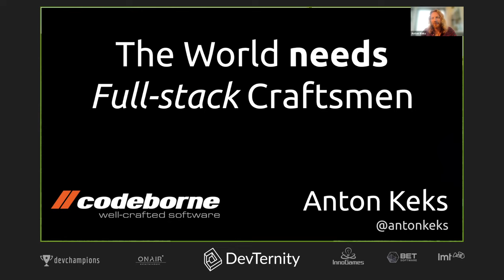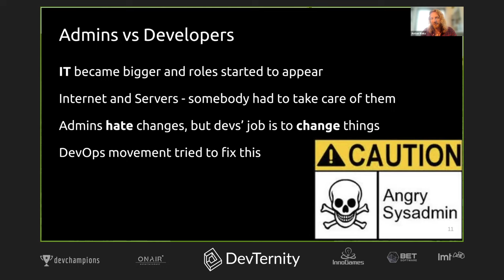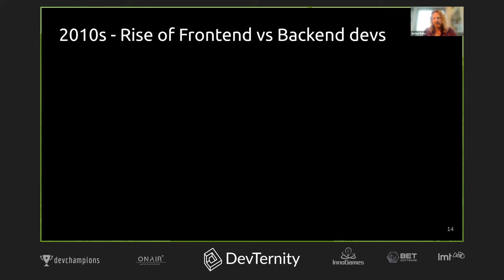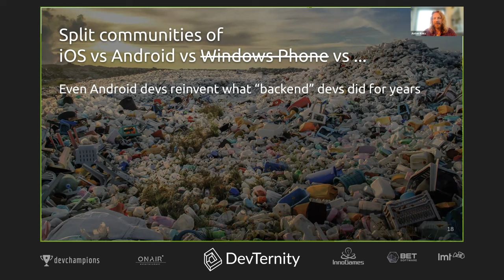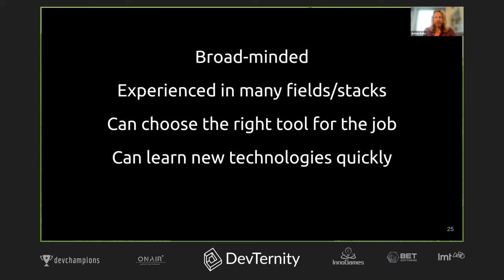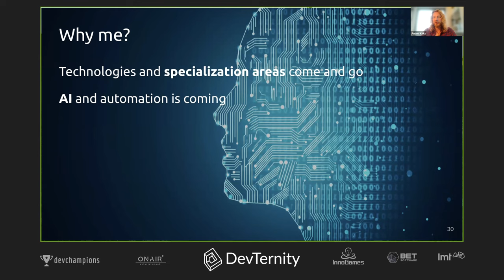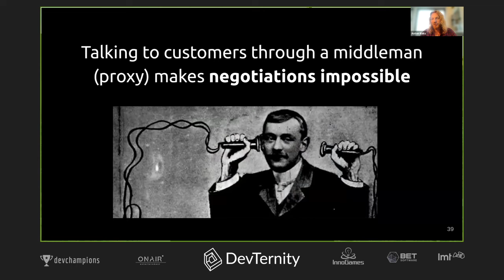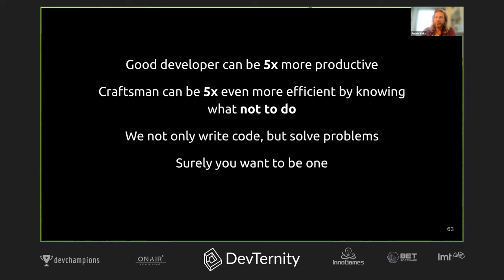🚀 The World Needs Full-Stack Craftspeople (Anton Keks)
🗓️ Upcoming developer events Developers tend to specialize and become narrowly skilled. In the past, there was always the conflict of DB developers vs application developers, or DBA vs developers vs testers. Nowadays developers split even more into front-end/back-end/Android/iOS/whatever else. This leads to inflated teams, inefficient communication, lack of each developer's responsibility, low team truck factor, and inability to solve production/design problems once and for all instead of applying patches here and there. The term \"full-stack\" is often applied to developers being responsible for all aspects of their work, but XP/craftsmanship practices go further — we should also take our communication, requirements, operations, testing, etc. under control. True сraftsmen can be an order of magnitude more efficient than narrowly skilled developers. They not only write code but solve problems. Surely you want to be one. Let's break it down and see why it works.